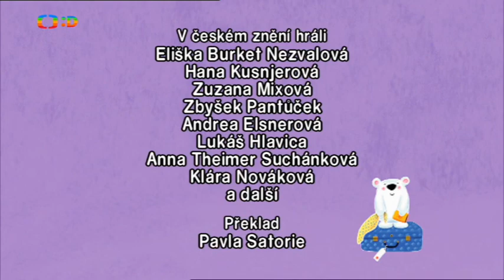Claude v novém městě - 21 Objevitelé (S01E21, česky / CZ dabing)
Zvídavý polární medvídek se právě přestěhoval ze země věčného ledu a hledá nové kamarády!
Každý nový den přináší pro malého ledního medvěda Claudea nové poznání. Claude se totiž s rodiči přestěhoval ze Sněžína na Severním pólu do města Medvín. Zde našel nové kamarády, ale také spoustu věcí, které na věčně zasněženém pólu nebyly.
Animovaný seriál australské produkce vznikl na motivy obrázkových knížek Davida Wojtowycze. Autor žijící v Londýně si získal v anglicky mluvících zemích širokou popularitu svými ilustracemi i autorskými knihami pro nejmenší děti. (Česká televize)

Animovaný / Rodinný, Austrálie, 2008, 54x10 min